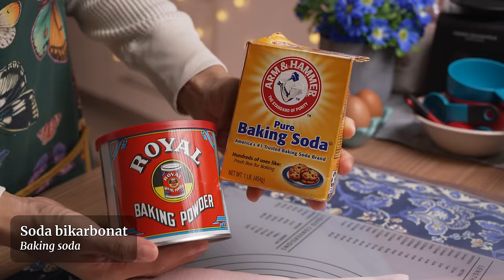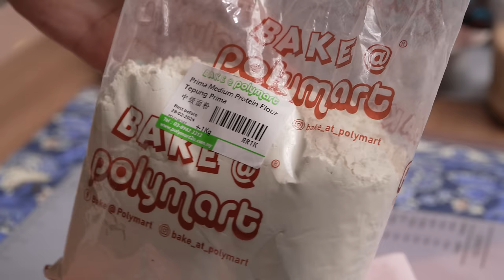Biskut Chocolate Chip yang famous!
Jom kita tengok Che Nom sediakan biskut raya terpaling laris iaitu Biskut coklat Chips ala Famous Amos.
Hasil biskut sangat light, berongga dan rangup bila dimakan.

Dalam video ni ada banyak info mengenai bahan-bahan dan juga tips yang Che Nom kongsikan. Kalau anda kategori beginner, tonton lah sampai habis kalau jangan skip.
Che Nom sangat rekomen resepi ni pada sesiapa yang nak buat berniaga.

TIPS PENTING:
1. Butter perlu dalam keadaan lembut tapi masih sejuk. Jangan sesekali cairkan butter.
2. Sejukkan/rehat adunan sangat penting untuk hasil biskut yang lebih sedap.
3. Sejukkan doh dulu minimum 1 jam/semalaman dan baru bentuk kecil2.
4. Kalau taknak bentukkan guna sudu, boleh gentel dengan jari. Pastikan doh masih agak keras dan SEJUK.
5. Untuk dapat bentuk cantik macam Famous Amos, tak perlu bulatkan dengan sempurna sebelum bakar
6. PENTING untuk bakar doh biskut dalam suhu yang sejuk dan masih keras.
7. Kalau doh yg dah bentuk tu lembik, masukkan dalam peti sejuk 10 min atau sampi keras sikit, kemudian terus keluarkan dan bakar.
8. Boleh susun rapat-rapat masa dalam peti sejuk, tapi bila nak bakar sila susun dengan penjarakkan sosial.
9. Biskut dah masak kalau keperangan. Masa panas memang lembik. Kalau betul2 sejuk baru lah jadi rangup.
10. Suhu & masa bergantung pada oven masing-masing

//Bahasa Melayu
Bahan-bahan:
250g mentega tanpa garam
1 cawan/ 200g gula perang
1/2 sk garam
1 biji telur
1 sk esen vanila
2 1/2 cwn / 310g tepung gandum
1/2 cwn/ 60g tepung jagung
4 sb / 54g minyak jagung
1 sk serbuk penaik
1 sk soda bikarbonat
350g coklat chip

//English
Ingredients:
250g unsalted butter
1 cup/ 200g brown sugar
1/2 tsp salt
1 egg
1 tsp vanilla essence
2 1/2 cups / 310g plain flour
1/2 cup/ 60g corn starch
4 tbsp / 54g corn oil
1 tsp baking powder
1 tsp baking soda
350g chocolate chips